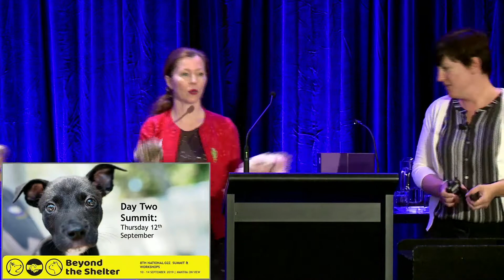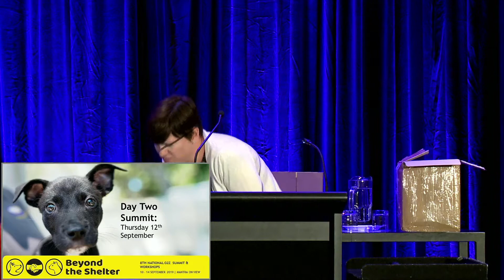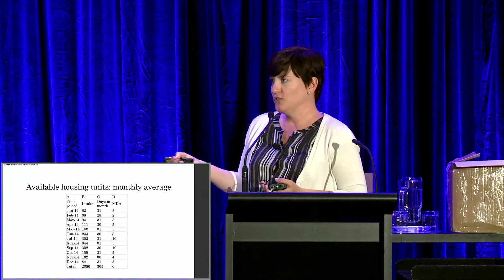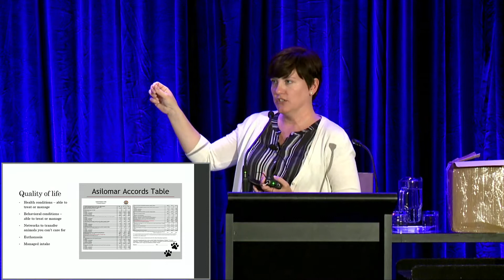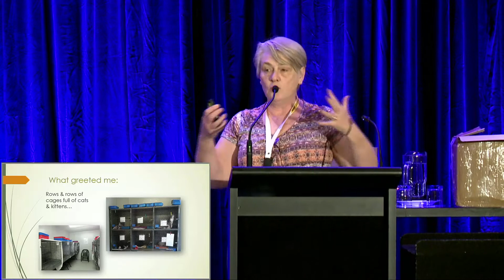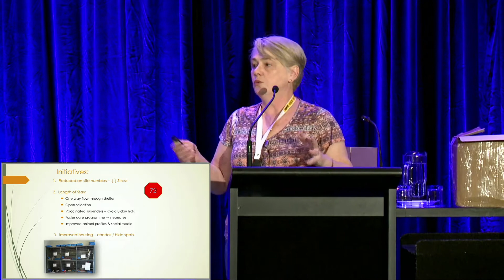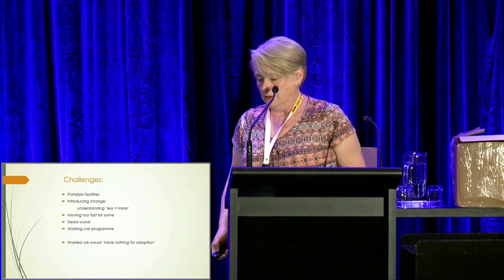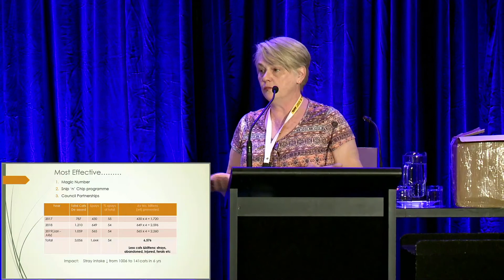G2Z2019 Dr Ann Enright and Dr Holly Putnam - Capacity for Care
Dr Ann Enright (Head Veterinarian, Cat Protection Society of Victoria) and Dr Holly Putnam (Chief Medical Officer, Emancipet) talk about the practical, logistical and theoretical aspects of Capacity for Care in animal shelters at the 8th National G2Z Summit held on the Gold Coast in September 2019.